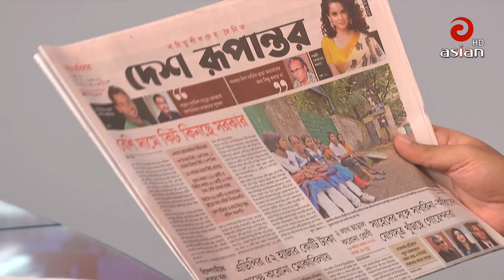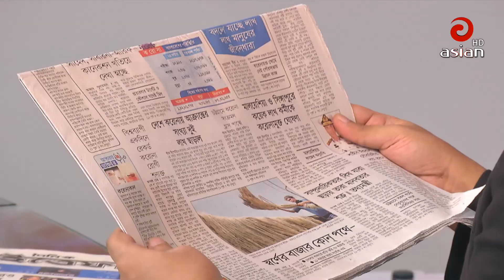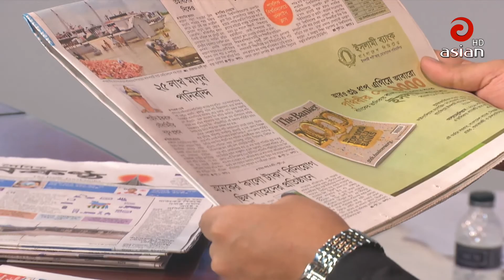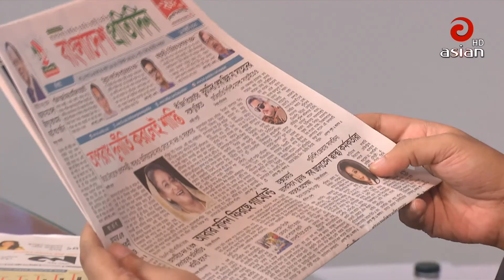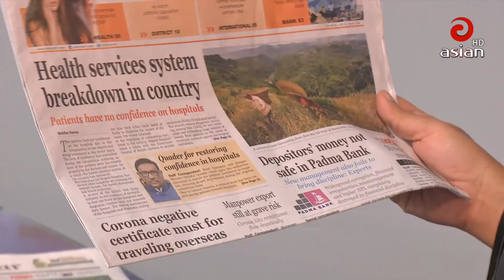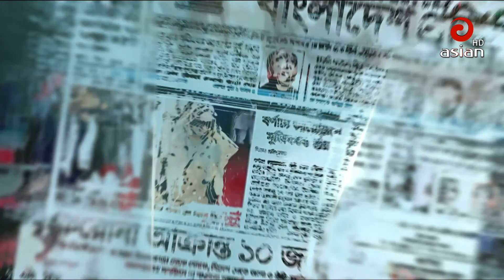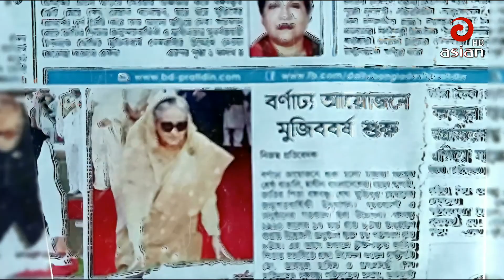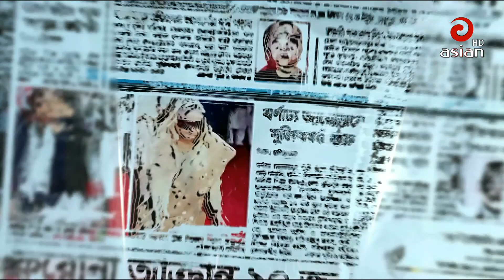এশিয়ান সংবাদ বিশ্লেষণ । 19 July 2020 | Asian TV News HD